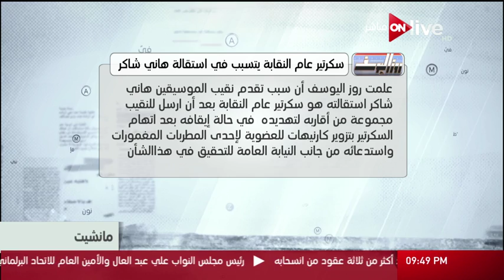مانشيت - سكرتيرعام نقابة الموسيقيين يتسبب في استقالة هاني شاكر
من حلقة برنامج مانشيت بتاريخ الثلاثاء 31 يناير 2017 والذي تقدمه الإعلامية مروة جادالله
الموقع الرسمي للقناة  ..